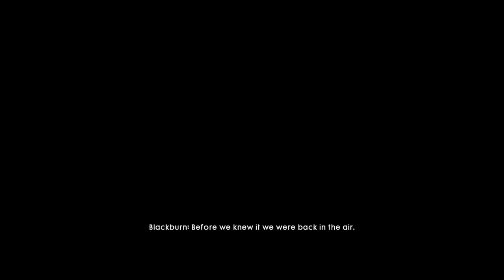Battlefield 1 Part 7 - Total War